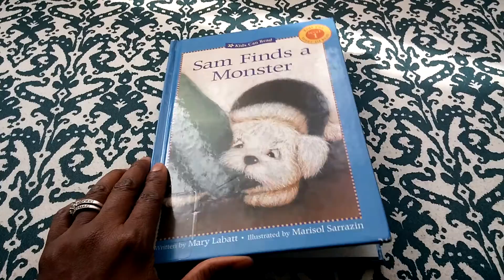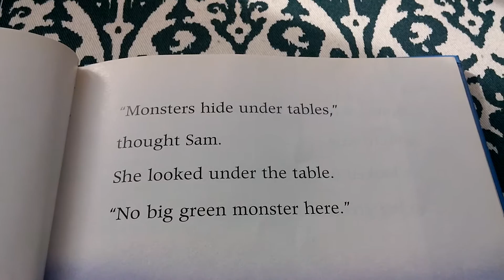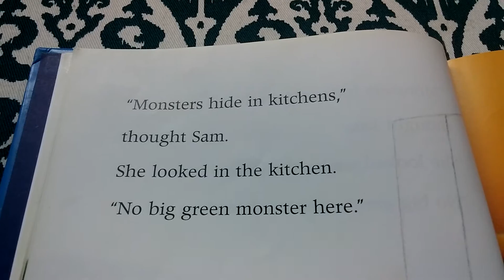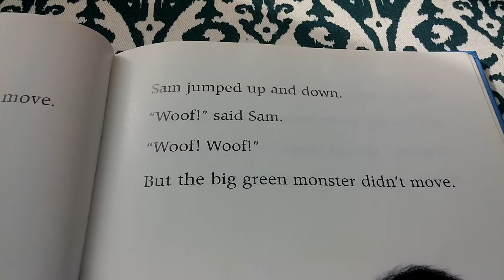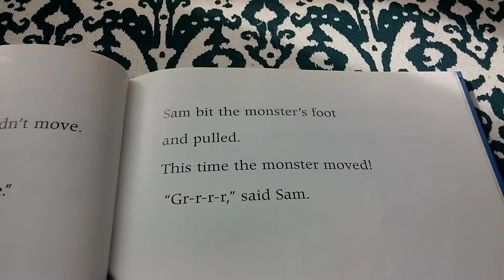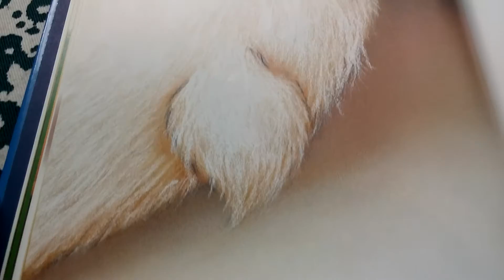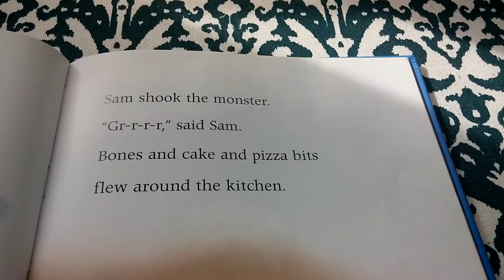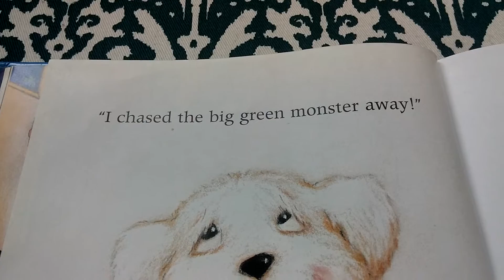Sam Finds a Monster by Mary Labatt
Sam wrestles a “monstrous” garbage bag to the floor! This Level 1 first reader contains short stories, simple sentences, easy vocabulary, simple visual clues and lots of repetition.